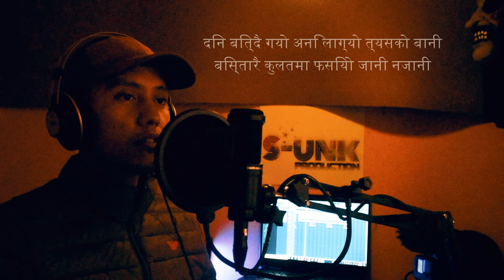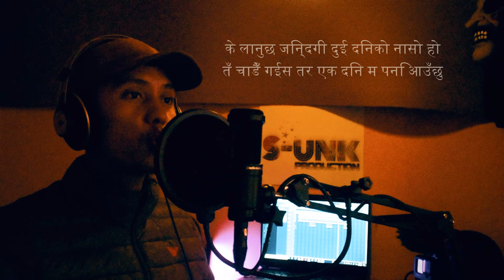Yama Buddha - Sathi | lyrics cover - Binod Adhikari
'SATHI'

Original Artist : Yama Buddha

Cover by : Binod Adhikari
Mix / master / video :Sandip Sharma
Homestudio : S-unk Production